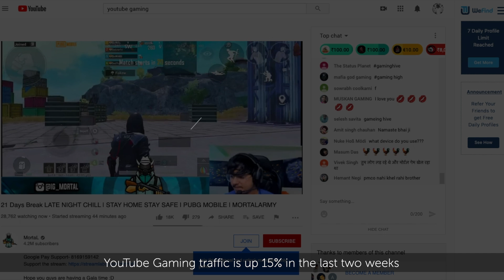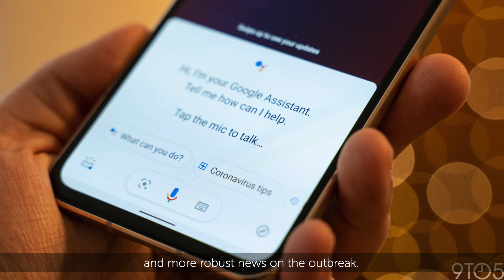The M7 Innovation Brief Ep. 77: Evolving Consumer Behavior in our New Reality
This week on the the 77th episode of the M7 Innovation Brief, we tackle evolving consumer behavior trends emerging from this new work from home reality. We zone in on gaming, cooking and voice, and quantify our insights from with some data points from Google, Kantar, McKinsey, and DAX.